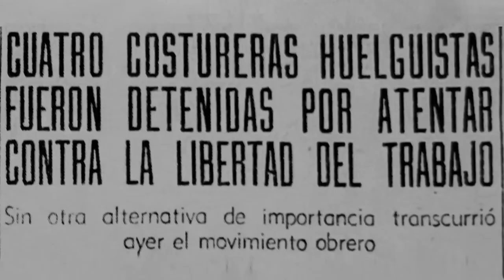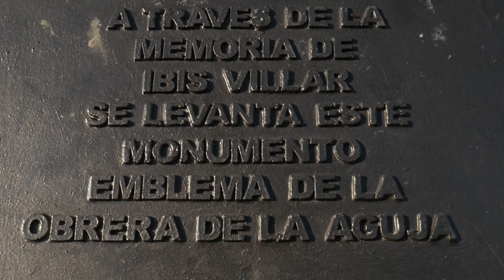Memorias del trabajo | Las mujeres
Proyecto seleccionado y financiado en la "Convocatoria a realizaciones audiovisuales propuestas por graduadxs y estudiantes de posgrado de la Facultad de Arte" impulsada por la Maestría en Arte y Sociedad en Latinoamérica a través de su Comisión Académica de Posgrado.

Esta instancia de realización de audiovisuales, surge con la voluntad de estimular la creación artística y la reflexión social, como así también brindar la posibilidad de que miembros de la comunidad de la Facultad de Arte accedan a la producción y concreción de proyectos artísticos.

Realización audiovisual: Fernando Funaro, Manuela Ceriani.